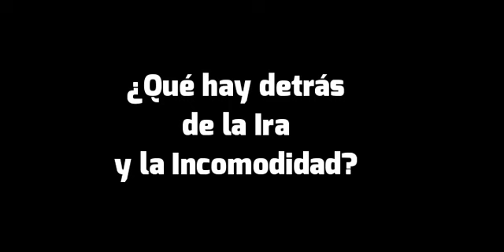¿QUÉ HAY DETRÁS DE LA IRA Y LA INCOMODIDAD?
Preguntas públicas al árbol de la Vida: Siguiendo el método del árbol de la vida y usando los símbolos para el alma del tarot de Marsella, realizamos preguntas al aire para encontrar respuestas simbólicas que nos acerquen a otras formas de pensamiento que tienen la capacidad de comunicarse con una sabiduría profunda que atesora nuestro subconsciente. Si te gusta el contenido subscríbete al canal y nos ayudarás a difundir nuestro mensaje. Gracias